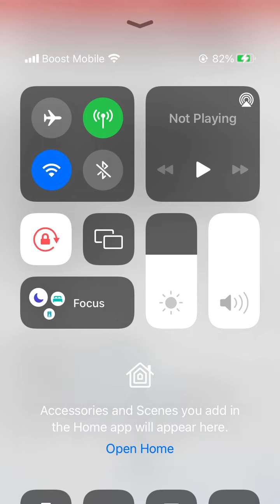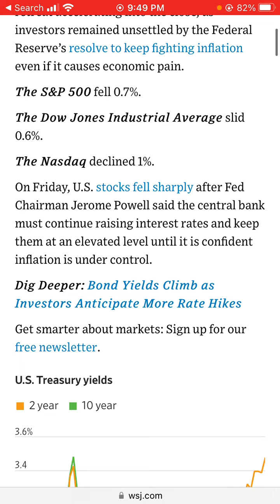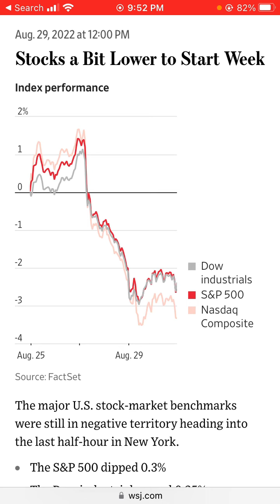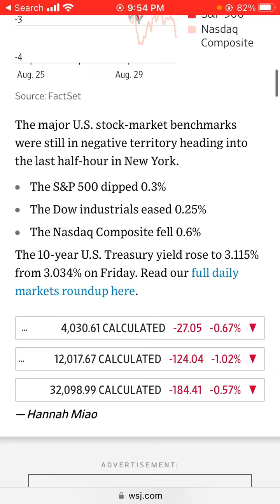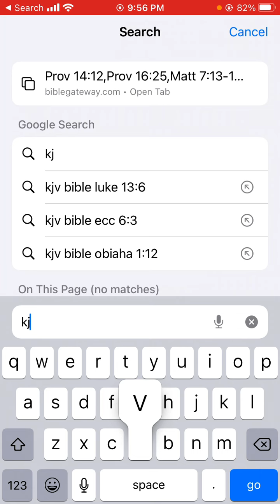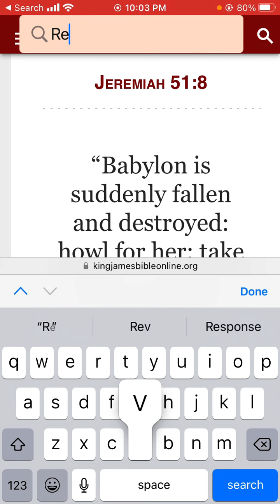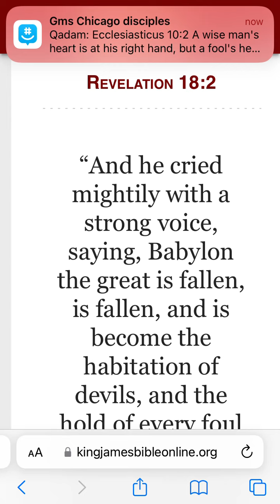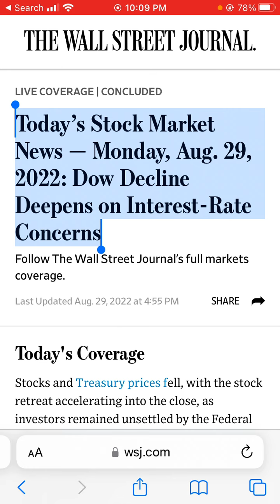Today’s Stock Market News — Monday, Aug. 29, 2022: Dow Decline Deepens on Interest-Rate Concerns.